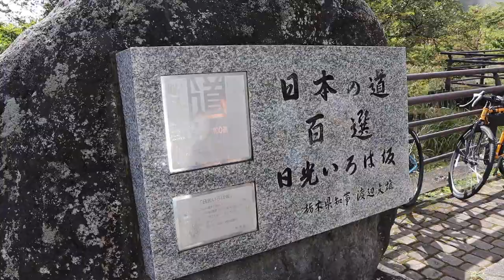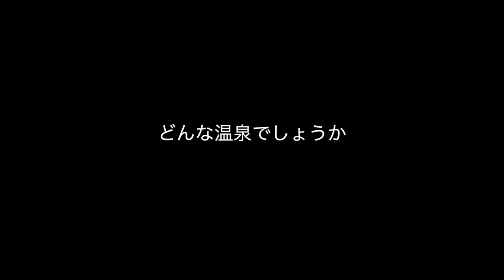【Cannondaleオーナー限定】関東最後の秘湯を目指すグラベルライド！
撮影協力↓
キャノンデールジャパン
ライドエクスペリエンス

‹今回使ったパナレーサー製品はこちら›
・デュアルヘッドデジタルゲージ
・チューブレスバルブ
・グラベルキングSK＆SS
※KENはパナレーサーのPRパートナーです。

‹目次›
00:00 世界遺産「日光東照宮」
01:03 オープニング
02:17 日光いろは坂
03:22 中禅寺湖周辺
04:50 ショートグラベル
06:26 山王峠
12:06 奥鬼怒スーパー林道
22:09 秘湯到着
25:00 エンディング

②DOVA-SYNDROME